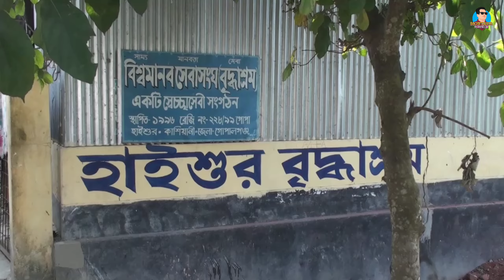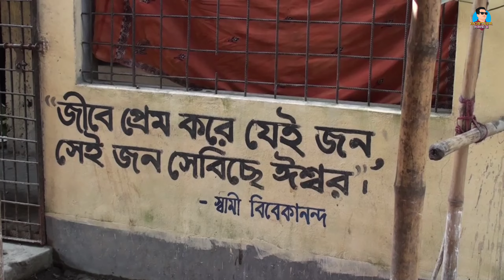মানবতার অনন‌্য দৃষ্টান্ত হাইশুর বৃদ্ধাশ্রম । Montasir Pervege